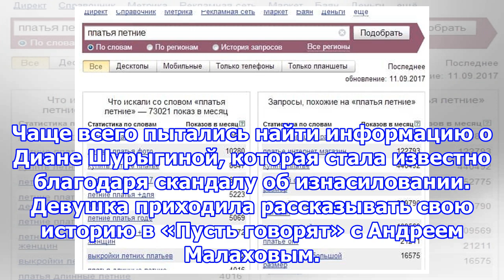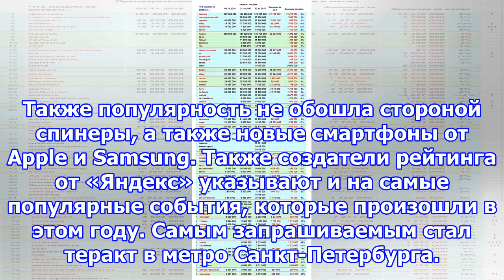«яндекс» опубликовал самые популярные запросы российских пользователей за 2017 год